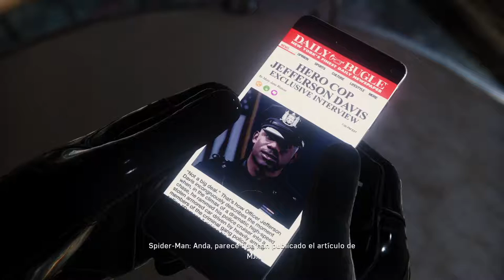SPIDER-MAN PS4 #9 - EL TRAJE DE BLACK CAT - WALKTHROUGH